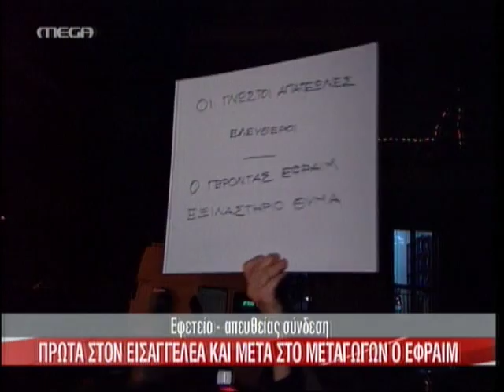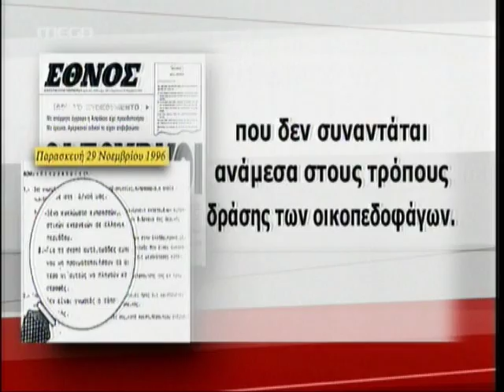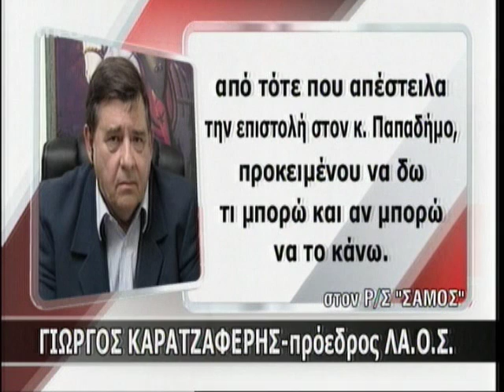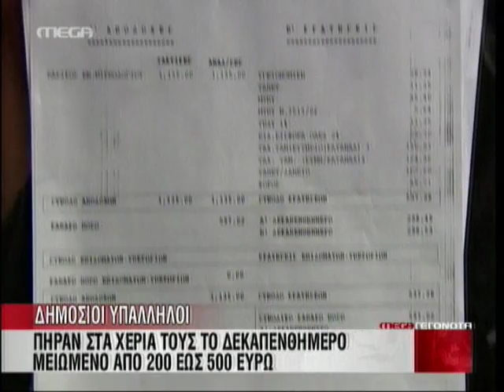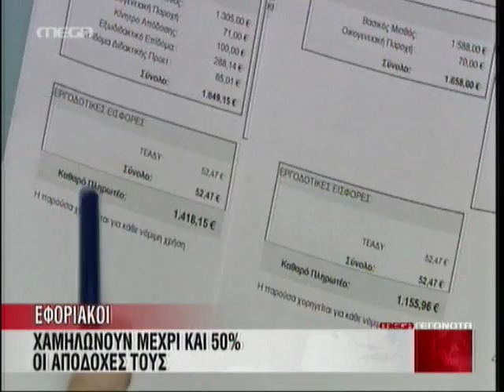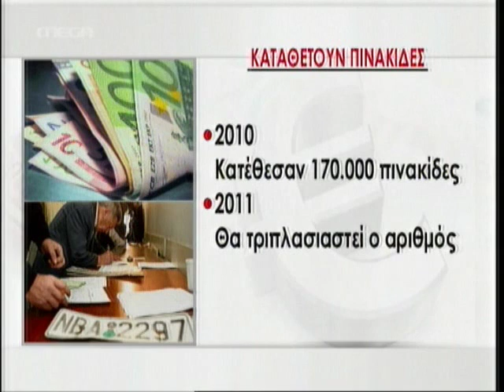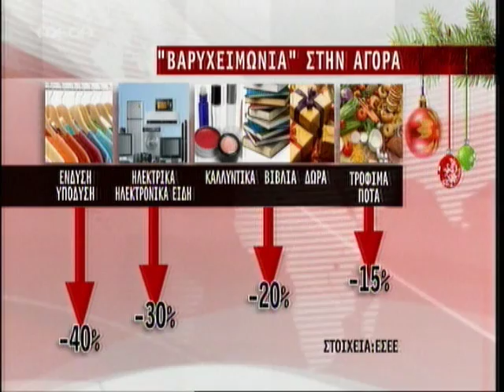2011 12 27 Mega Ειδήσεις Μονή Βατοπαιδίου